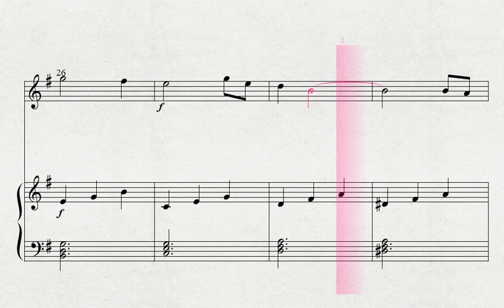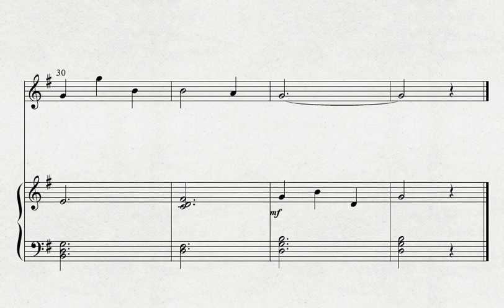スコットランド民謡 「アニーローリー」 FL 伴奏